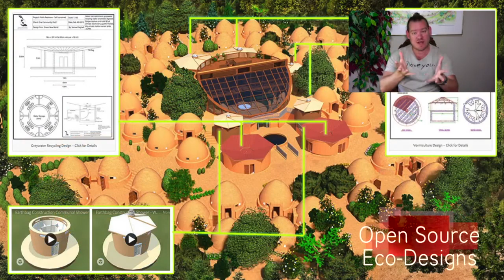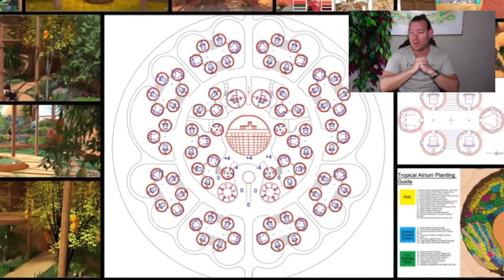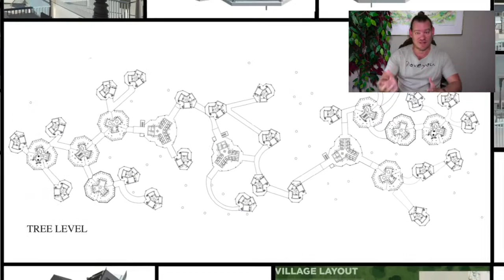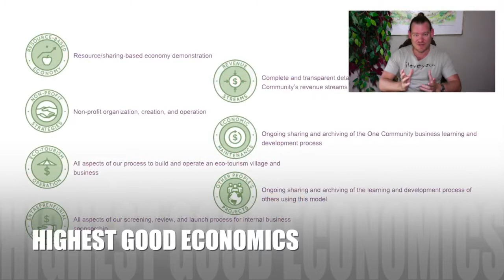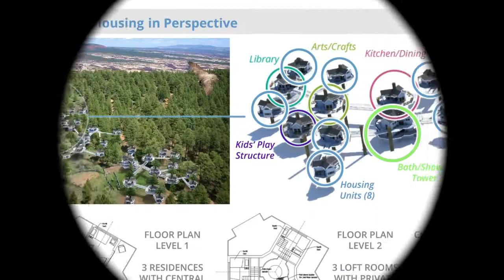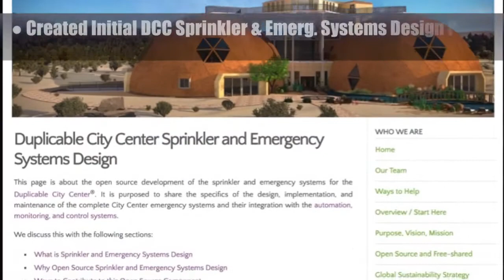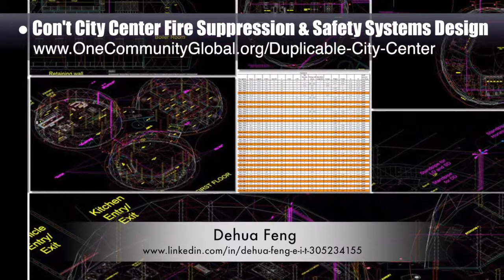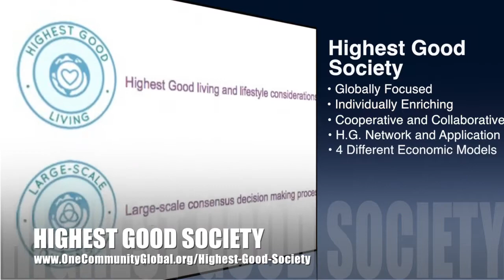Managing Global Transformation - One Community Weekly Progress Update #278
Managing Global Transformation | Highest Good Communities | Cooperating for the Highest Good | World Transformation | Sustainability for the Planet | Caring for Nature | Creating A World that Works for Everyone | One Community | Weekly Progress Update #278

"Managing global transformation is probably not possible, but creating an open source and self-replicating sustainability model that can create global transformation without management is absolutely possible. This is the July 22, 2018 edition (#278) of our weekly progress update detailing our team’s development and accomplishments.”

MANAGING GLOBAL TRANSFORMATION INTRO: @:35
MANAGING GLOBAL TRANSFORMATION SUMMARY: @13:17

Artist: VUKE